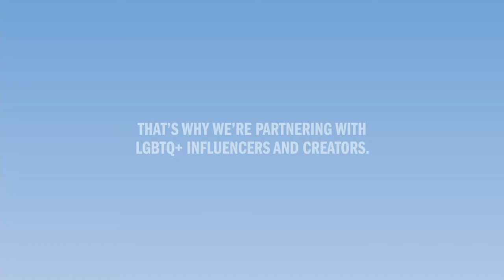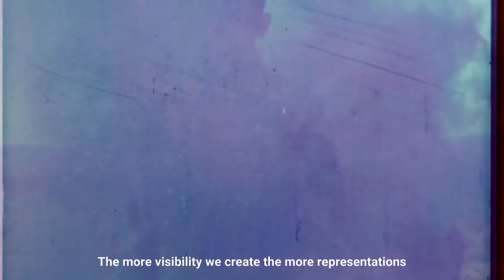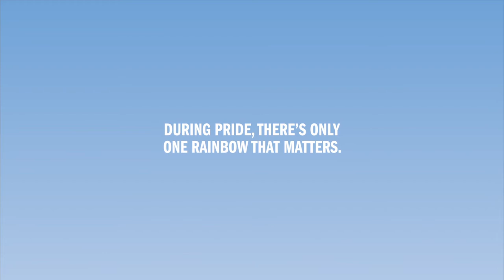Skittle QueeR Codes - 2021 Pride Campaign